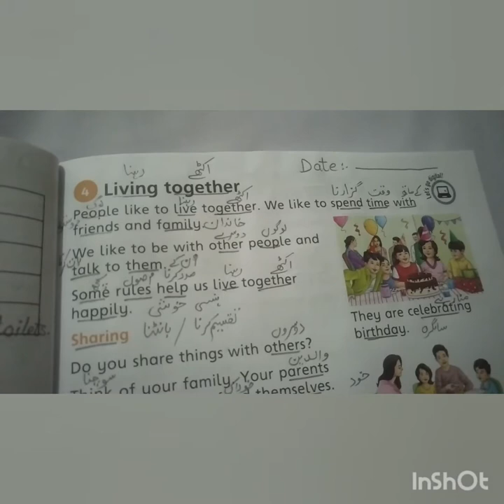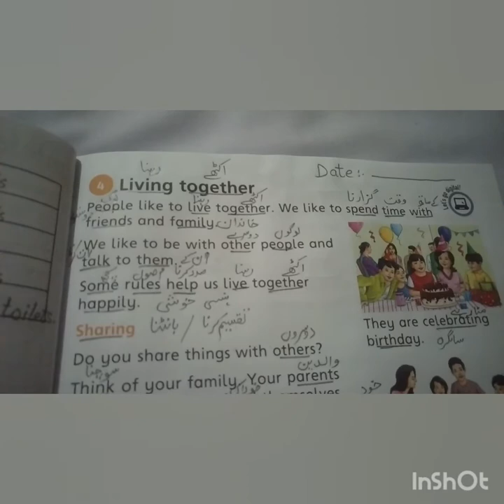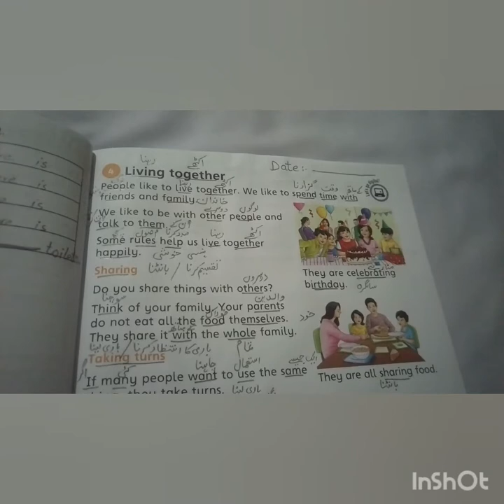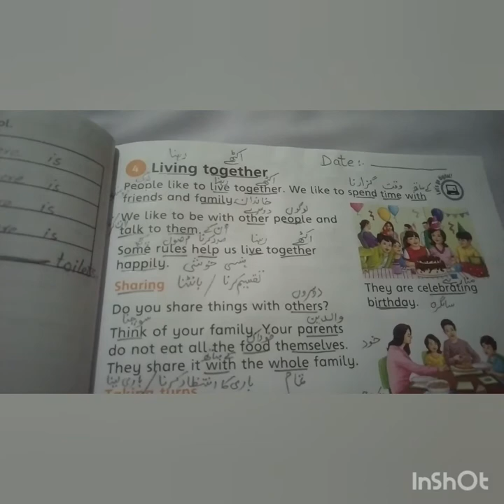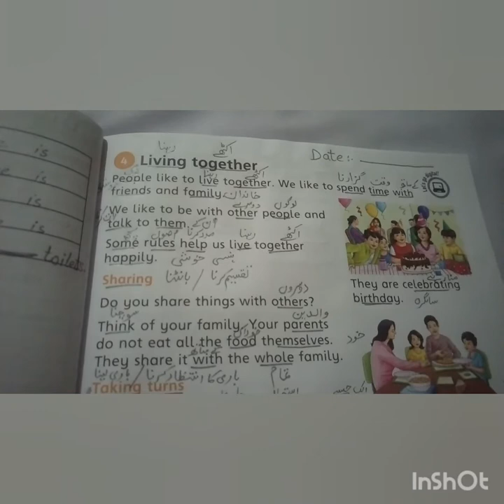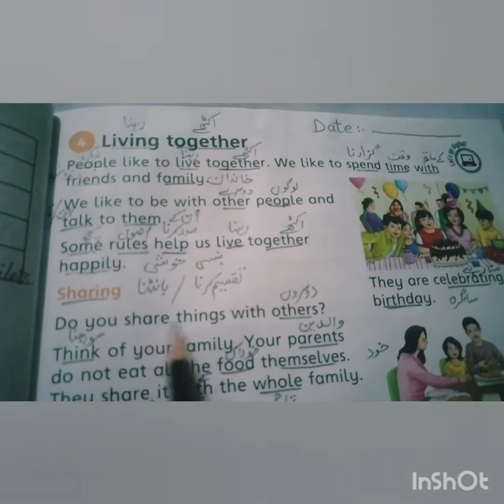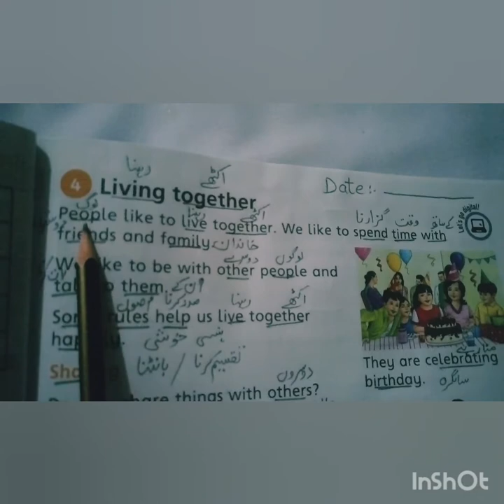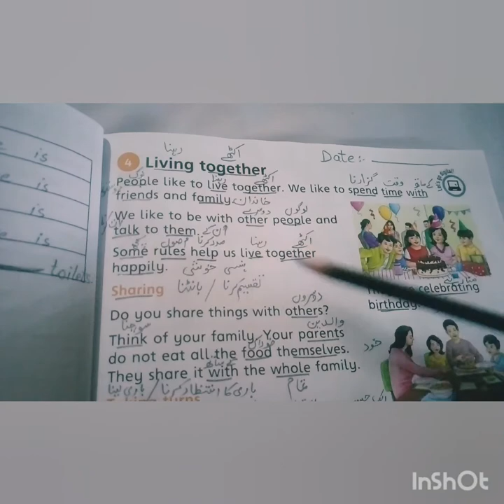Lecture#12 S.studies Grade#2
Topic:-
Explanation+Reading page#19
(First two paragraphs)